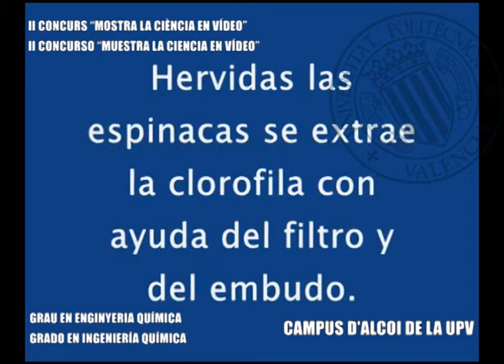02 - "Liquidos fluorescentes". II Concurso MCEV 2013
Vídeo titulat "Líquidos fluorescentes" fet per les alumnes Paula Juan, Patricia Peidro i Mikaela Tandazo, de 3er d'ESO del Col·legi Sagrada Familia (Alcoi) i tutoritzats per Juan Francisco Álvarez Herrero.